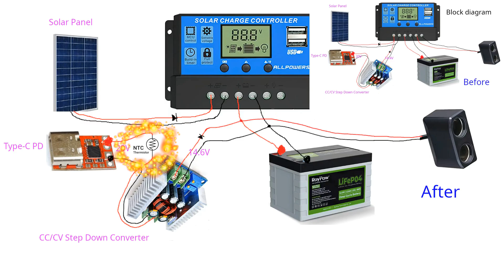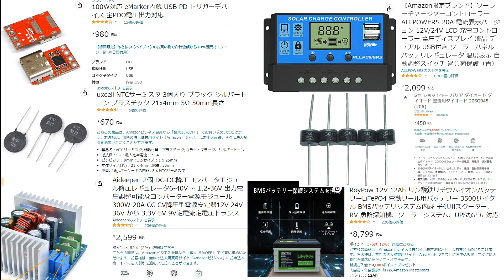自作のポータブル電源を改良しました